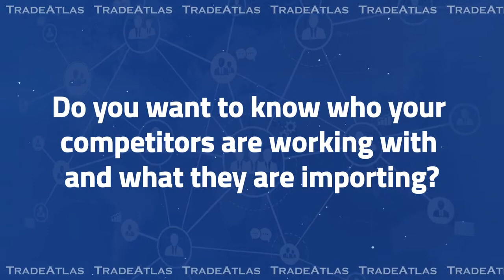Expand Your Exports with TradeAtlas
Access world trade, find new customers and track your competitors with TradeAtlas. Reach real importer and exporter companies from 230 countries!

Discounted prices end 31st December 2021.